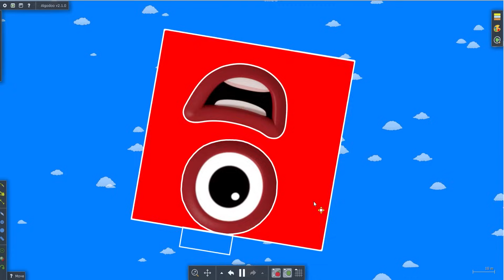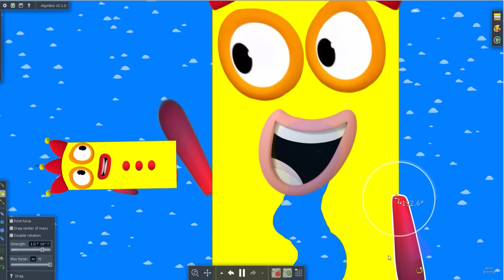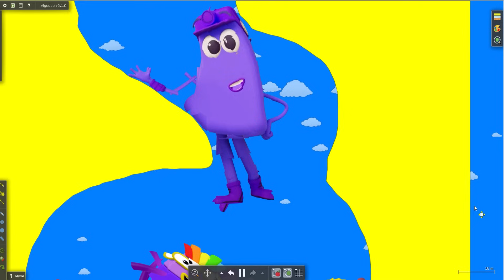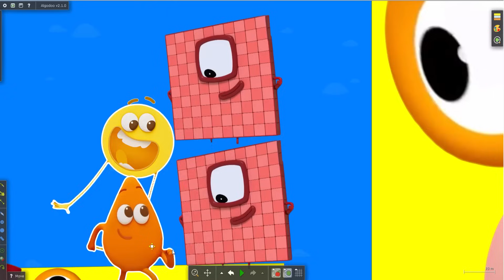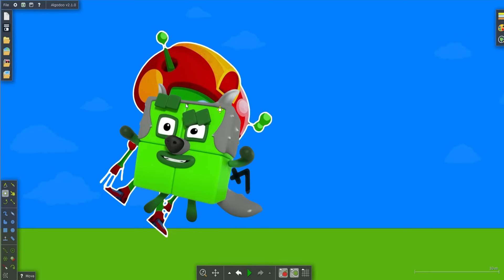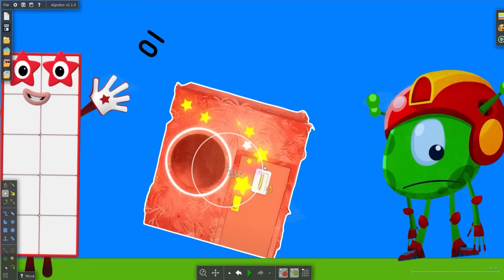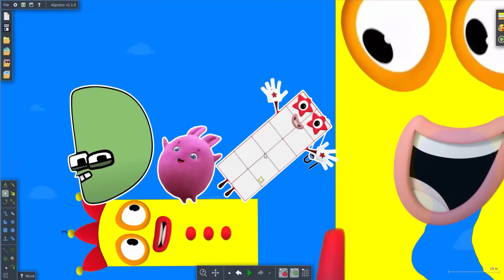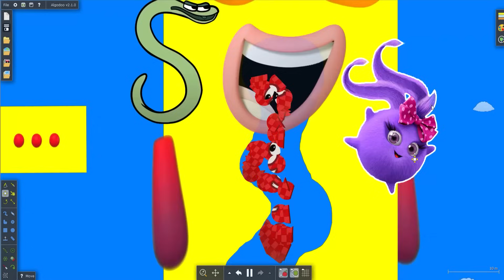Giant Monster Numberblocks, Colourblocks, Alphabet Lore Eating Simulation! Satisfying Video Algodoo